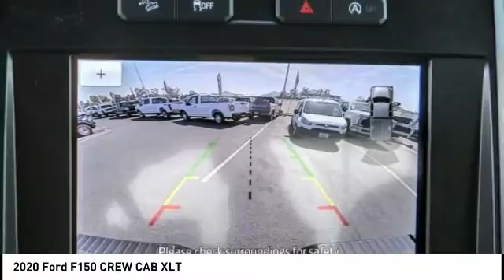2020 Ford F150 CREW CAB Fontana, Chino, Norco, Moreno Valley, San Bernardino, CA FL1454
2020 Ford F150 CREW CAB XLT

16005 VALLEY BLVD.

SUNRISE FORD FONTANA: PROUDLY SERVING FONTANA, CHINO, NORCO, MORENO VALLEY, SAN BERNARDINO, AND SURROUNDING SOUTHERN CALIFORNIA LOCATIONS. THIS MAGNETIC 2020 Ford IS EQUIPPED WITH A , AUTOMATIC TRANSMISSION, AND RECEIVES AN ESTIMATED . FONTANA, CA 92335. FONTANA, CA  CHINO, CA  NORCO, CA  MORENO VALLEY, CA  SAN BERNARDINO, CA 2020 Ford XLT Stock #: FL1454 | VIN: 1FTEW1E48LKD66934 | 2020 Ford F150 CREW CAB XLT Sunrise Ford Fontana